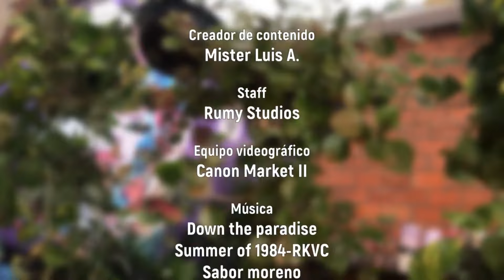¡6 ENREDADERAS con hojas y figuras FANTASTICAS que debes TENER AHORA MISMO!☘️🌳💚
¡Hola comunidad querida! en este video les presentaré 6 bellísimas plantas enredaderas con hojas fabulosas que les darán vida a sus espacios favoritos en casa! 🌼🌸😍🌵

Escriban abajo cuál les gustó más o cuál  ya tienen en su casa🌈💚

Saluditos y nos vemos hasta la próxima🌺🤓